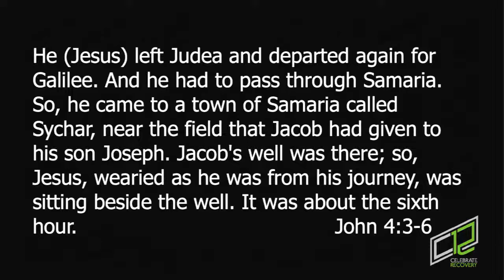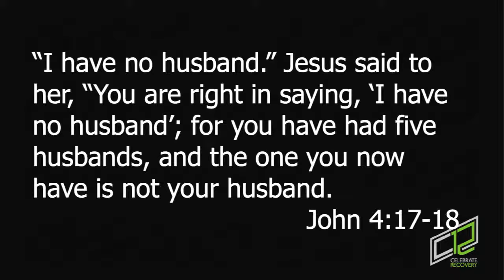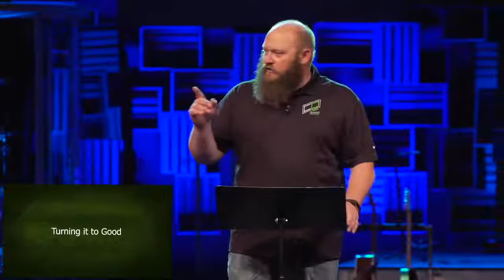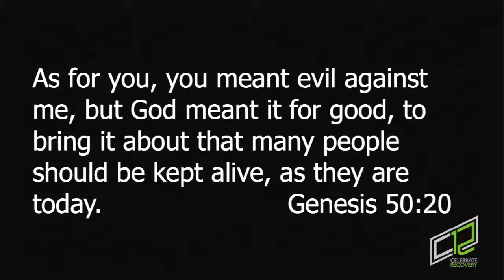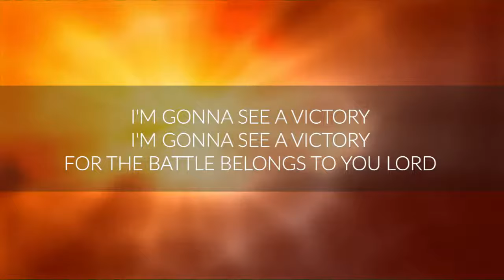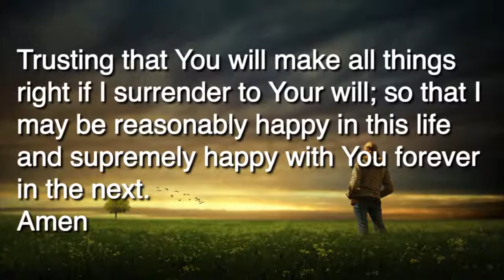Celebrate Recovery: Denial - Scott S.